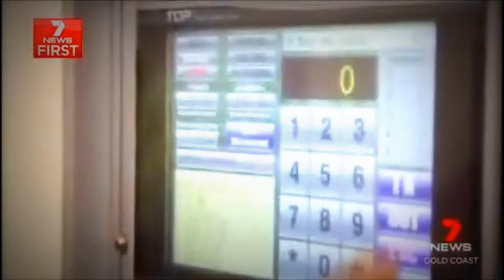★ ELYSIAN APARTMENTS PARKING 185 Old Burleigh Road, Broadbeach Q 4218